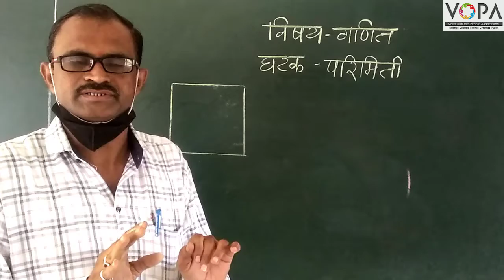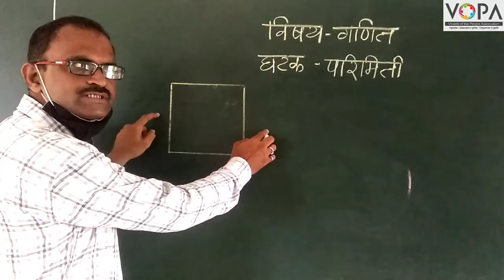5th | Maths | परिमिती व क्षेत्रफळ | घटक परिमिती | V1 | V-School